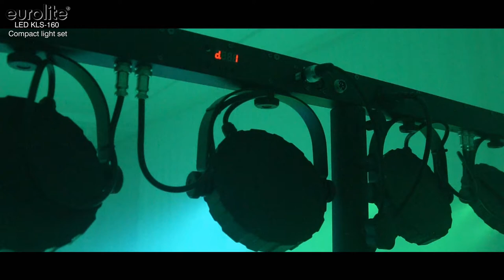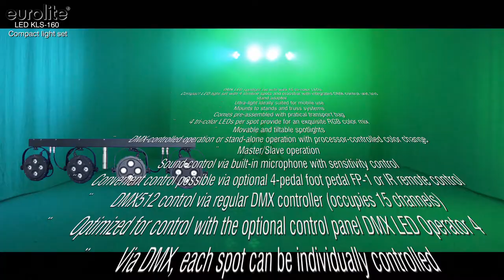EUROLITE LED KLS-160 Compact light set - Ideal for bands, stages or solo entertainers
DMX LED spotlight set with with 16 tricolor LEDs
¨ Compact LED light set with 4 slimline spots and crossbar with integrated DMX control unit and stand adaptor
¨ Ultra-light ideally suited for mobile use
¨ Mounts to stands and truss systems
¨ Comes pre-assembled with pratical transport bag
¨ 4 tricolor LEDs per spot provide for an exquisite RGB color mix
¨ Movable and tiltable spotlights
¨ DMX-controlled operation or stand-alone operation with processor-controlled color change
¨ Master/Slave operation
¨ Sound-control via built-in microphone with sensitivity control
¨ Convenient control possible via optional 4-pedal foot pedal FP-1 or IR remote control
¨ DMX512 control via regular DMX controller (occupies 15 channels)
¨ Optimized for control with the optional control panel DMX LED Operator 4
¨ Via DMX, each spot can be individually controlled
¨ DMX functions: dimmer, automatic mode, music control, strobe effect
¨ Black lacquered metal version
DMX-LED-Scheinwerferset mit 16 Tricolor-LEDs
¨ Kompakte Lichtanlage mit 4 superflachen LED-Spots und einem Querträger mit integrierter DMX-Steuereinheit und Stativadapter
¨ Absolutes Leichtgewicht bestens geeignet für mobilen Einsatz
¨ Stativ- oder Traversenmontage
¨ Lieferung erfolgt vormontiert in praktischer Transporttasche
¨ 4 Tricolor-LEDs pro Spot ermöglichen homogene Lichtmischung
¨ Scheinwerfer schwenk- und neigbar
¨ DMX-gesteuerter Betrieb oder Standalone-Betrieb mit prozessorgesteuertem Farbwechsel
¨ Master/Slave-Betrieb
¨ Musiksteuerung über eingebautes Mikrofon mit Empfindlichkeitsregler
¨ Bequeme Steuerung auch möglich per Fußschalter FP-1 oder IR-Fernbedienung (separat erhältliches Zubehör)
¨ DMX512-Steuerung über jeden handelsüblichen DMX-Controller möglich (belegt 15 Kanäle)
¨ Optimiert für die Steuerung mit dem optionalen Steuerpult DMX LED Operator 4
¨ Per DMX kann jeder Spot einzeln angesteuert werden
¨ DMX-Funktionen: Dimmer, Automatikbetrieb, Musiksteuerung, Strobe-Effekt
¨ Adressierung und Einstellungen über Steuereinheit mit 4-stelliger LED-Anzeige
¨ Schwarz lackierte Metallausführung
¨ Anschlussfertig mit Netzleitung und Schutzkontaktstecker